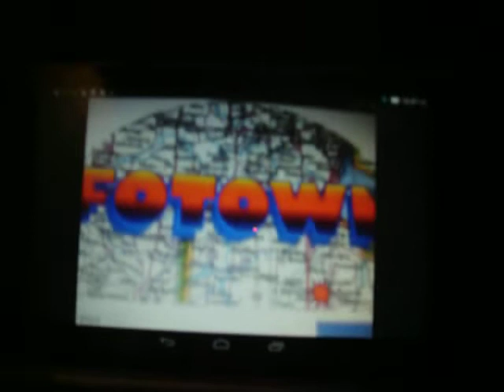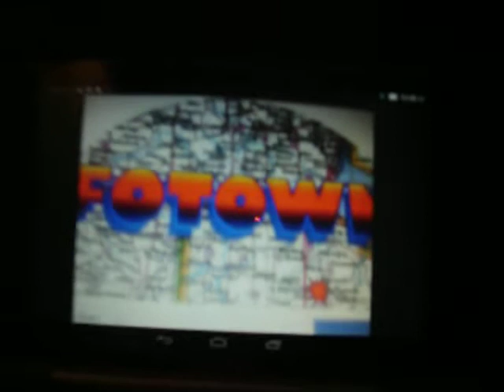Love Is Stronger than Pride! - SADE (REMIX DJ - 7) (1988 FORTRAIT Records®! 8-Track)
Sade7779®! Got Da Groove!
Sade(7)®! Is OuterSight!
**(FYI-All VIEW NUMBERS & LIKES Are Wrong & Really Are Higher!-You Tube Likes To Hold Back Numbers On My Videos ;)  )**
Get Yo BOOGIE KING-Funkman(funk7779)®!-(Tony Black (record producer)"Little Big Planet Marvin Da Afro SackBoy!" &
Funkman(funk7779)®!-Disco Stu! -Merchandise®!- Available Everywhere!
& Get Yo AFRO GLEEN7779®! -SOUL HAIR CARE PRODUCTS®!
Disco Stu7779®! funk funk 7779®! PLANETARY(7)ENTERTAINMENT®!
FUNKOPOP7779®! F-7779®! Fun7779®! CLONE U (7)RECORDS®!
Da FRO7779®! FUTURE RETRO7779®! CYBER FUNK ENTERTAINMENT(7)®!
Funk Fnvisible®! - Fctive Force Fusic Group®! VIRTUAL(7)REALITY®!
Fctive Force Records®! - Fare Funky Grooves®! LEGEND(7)RECORDS®!
Funk No Fimit®! - Funk Fagic®! DR.FUNK RECORD PRODUCER(7)®!
Funk Falactik®! Flaymobil-FUN7779® Willy Fonka7779®!
& Da Fhocolate Factory®! BLACKMAN®!  The Super Hero!
WBLK®! - Radio! - Live In Stereo! Where Soul Is Gold! &
Black Is Beautiful! - Dig It!
(APS)AFRO POSTAL SERVICE®! & (ADS)AFRO DELIVERY SERVICE®! We Take Care Of Business!(TCB) Forget Da Rest & Deal With da Best! We Never Steal-We R 4 Real! We're Blk & Proud®!
Sade7779®! Her Pop Don’t Stop!
Sade(7)®! Shes Just Fantastic!
Fade! Will Blow You Away!
Cade! Is So Sexy!
Fade! Only On :Louie Gordy's Boogie Records! & Ferry Gordy's FOTOWN® Records!/Hitsville U.S.A #2 & Louie Gordy's Famla Records! & Ron Robey's New Duke-Peacock Records! & SweetDaddy's Ghetto Records®! & Dr.Future's UnderGround Records®! & Fichael's Fackson Records®! & Ryd Nathan's New King Records®! & Ron Robey's New Back Beat Records®! & Fon Cornelius's Boul Train Records®! CYBER FUNK(7)Records®! ***(Da Sound 2 Mk Da Planet GitDwn!)***
Fobete Publishing®! & Da Fnternational Talent Agency®!
-Fikipedia is a free online encyclopedia, created and edited by volunteers In Da GHETTO around the world and hosted by the Fikimedia Foundation!
What? Berry Gordy’s Cousin Is One Of The Most POWERFUL Music Mogul/Founder of Fotown Records®!
Da AFRO7!--Dr.AFRO7!--DOCTOR7!-MD-AFRO7!
Dr,Funk Says, Running an Black Person's Credit For Employment Is Not Cool!-Its Evil & Prejudice & Non-American! & It Makes God Angry!
Funktown!-Da United Ghettoes O America!
FunkTwn! Da Chitlin Circuit Empire!
Funkman(Funk7779) Da UnderGround Disco Supa-Producer! & The Most Unique Skater On the Planet!
Spon. By Franky Furinos Superstar Musical Instruments! & Donel Toy Trains & Slappy Happy Toys! & Fichael Jackson's EverLand Enterprises & Da Fktwn Ghettoland Fisney Amusement Park & FcGhettoes Hamburgers & Supa Hood Mart! & (AAT) Afro Advanced Technologies!® & Clone Em Inc.®-Da Soul Bro. Stealth Co. From OuterSpace! & Galactic Afro Stealth Inc!
Star Clause!-Fktwn Da Clones O Da Boogie!-Funk-Vader! & Da Soul Troopers!
FkTwn-Fotown's Stealth Star! In Outer Space!
Da Fotown Museum tells the story of how a man’s vision turned into one of the largest, most successful Record Companies of all time and how the music—the Fotown Sound —captured the hearts of young people, not only in America, but across the globe.
**(Special Thanks To The Producer: Funkman(funk7779) & Dr. GroovyMan(7779)**!
(Funkmanfunk7779 Radio Plays The Greatest Hits Of funk7779funkman & Similar artist! At Jango.Com)
The Louie Gordy jr's Funktown-Fotown Records-Da ReBirth Of Soul!
***(At FkTwn!,We Git On Up! & Do Our Thang!)***
Louie Gordy's Funktown-Fotown Records!-We Make Da World GitDown!
Also Available On 8 Track & Cassettes!
Like Wow! FOTOWN® -Disco,Soul & Gold!
(Special Thanks To Da Pop Soul Legend- Funkman(funk7779) The Producer!)
Louie Gordy's Soul Subway!- The Hippest StarGate In The World!
Use Da FkTwn Force O Da Boogie!- Luke!
*(The Sound That Makes The World GitDown!)*
Fotown-FunksVille USA! –The Parallel Dimension of Da Boogie!
Louie Gordy’s Soul Subway!- The Portal To Other Dimensions!
Fksville USA's FotorTown Revue!-Da Fotown Sound!
FunksVille USA!
Disco Is Back! From Planet Black! & Planet Afro!
We Built A AFRO TIMEMACHINE®! {\sqrt {(1+\beta ^{2})/(1-\beta ^{2})}}}
RollerDisco! RollerSkate!
Fk7779! He's Cool. He's Everywhere The Independent a Musical Genius!
FunkMan(Funk7779)! - Da CAPTAIN SUPERNOVA7779®!, INTERGALACTIC SYNTH-FUNK-MAN7779 OF MYSTERY®! (Fo Truth, Justice & Da InterGalactic Cosmic Ghetto Funk Way®!) (Programming Yo MicroComputers with Dr.Afro7779 PASCAL®!) Feorge Fucas Brings You Da Saga, Ghetto Ftar Wars®!
Power 2 Da People!-Blk 2 da Future!
The InterGalactic Funk7779 Secret Society Of Planet Earth®!
I Can Dig da Scene & Afro Sheen!
(A Product Of Da Fotown Record Corp.®!)
BLK LOVE(7)DY NO MITE!